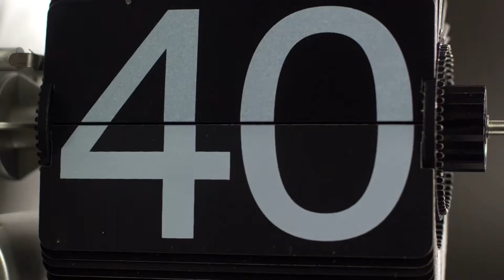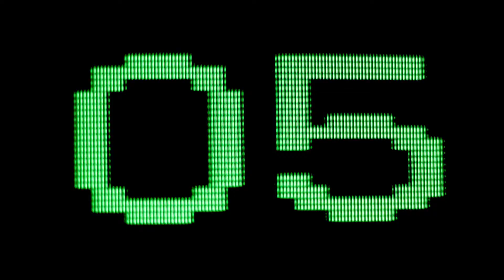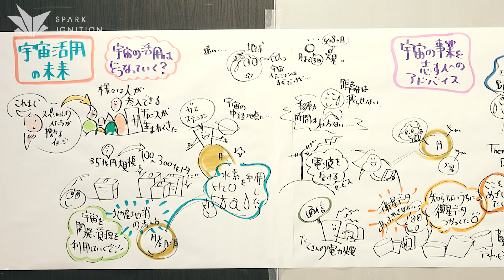SPARK IGNITION #029 ～ここまで来た宇宙の可能性～③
SPARK IGNITION Vol.029「ここまで来た宇宙の可能性」

・宇宙活用の未来

‹ゲスト›
黒田 有彩　（タレント）
中村 貴裕　（株式会社ispace Director & COO）
倉原 直美　（株式会社インフォステラ 共同創業者 代表取締役CEO）
（敬称略）